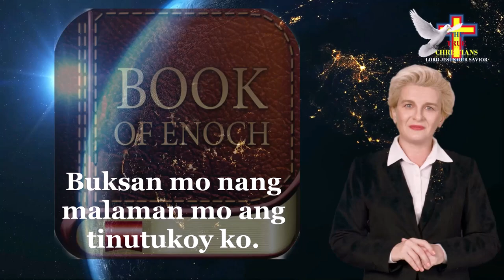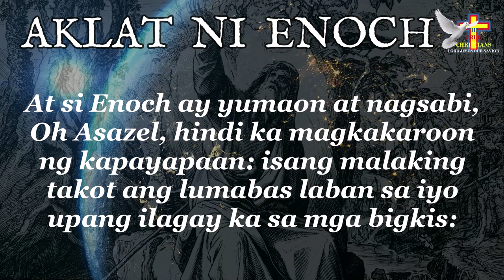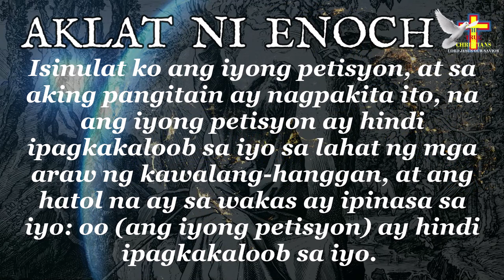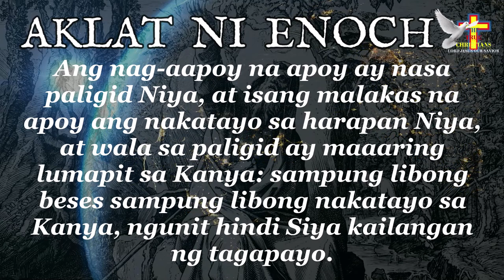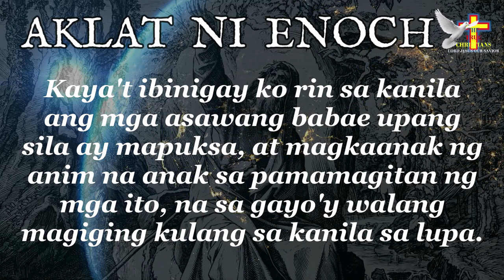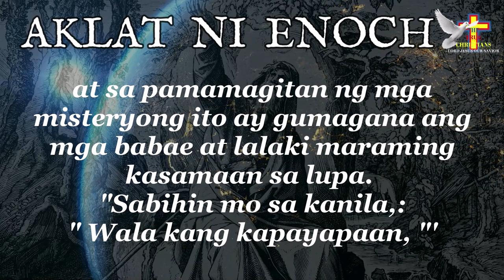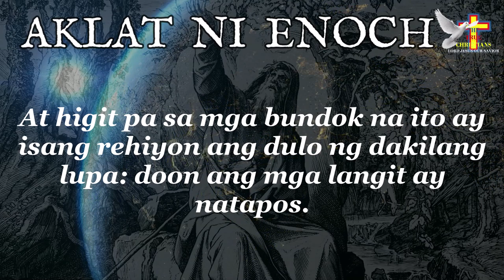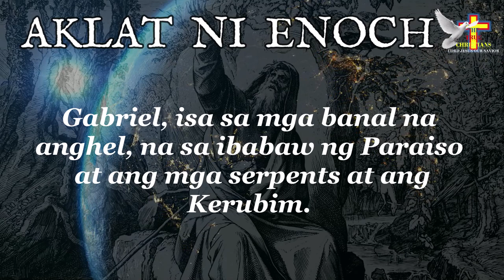📖𝐀𝐧𝐠 𝐀𝐊𝐋𝐀𝐓 𝐧𝐢 𝐄𝐍𝐎𝐂𝐇 𝐰𝐢𝐭𝐡 ▶𝐓𝐄𝐗𝐓 ➡𝐊𝐚𝐛𝐚𝐧𝐚𝐭𝐚 𝟏𝟏-𝟐𝟎 ✝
𝐀𝐧𝐠 𝐀𝐤𝐥𝐚𝐭 𝐧𝐚 𝐈𝐬𝐚 𝐬𝐚 𝐦𝐠𝐚 𝐝𝐚𝐩𝐚𝐭 𝐧𝐚 𝐧𝐚𝐥𝐚𝐦𝐚𝐧 𝐧𝐠 𝐦𝐠𝐚 𝐭𝐚𝐨 𝐧𝐨𝐨𝐧 𝐩𝐚 𝐦𝐚𝐧 𝐮𝐩𝐚𝐧𝐠 𝐤𝐚𝐧𝐢𝐥𝐚𝐧𝐠 𝐦𝐚𝐥𝐚𝐦𝐚𝐧 𝐤𝐮𝐧𝐠 𝐭𝐚𝐦𝐚 𝐚𝐧𝐠 𝐤𝐚𝐧𝐢𝐥𝐚𝐧𝐠 𝐦𝐠𝐚 𝐠𝐢𝐧𝐚𝐠𝐚𝐰𝐚 𝐨 𝐧𝐚𝐠𝐚𝐰𝐚, 𝐝𝐚𝐡𝐢𝐥 𝐬𝐚 𝐚𝐤𝐥𝐚𝐭 𝐧𝐚 𝐢𝐭𝐨 𝐧𝐚𝐤𝐚𝐬𝐮𝐥𝐚𝐭 𝐚𝐧𝐠 𝐦𝐠𝐚 𝐝𝐚𝐡𝐢𝐥𝐚𝐧 𝐤𝐮𝐧𝐠 𝐛𝐚𝐤𝐢𝐭 𝐬𝐢𝐧𝐚𝐛𝐢𝐧𝐠 𝐚𝐧𝐠 𝐦𝐠𝐚 𝐬𝐮𝐬𝐮𝐧𝐨𝐝 𝐧𝐚 𝐡𝐞𝐧𝐞𝐫𝐚𝐬𝐲𝐨𝐧 𝐚𝐲 𝐦𝐚𝐬 𝐦𝐚𝐠𝐢𝐠𝐢𝐧𝐠 𝐦𝐚𝐤𝐚𝐬𝐚𝐥𝐚𝐧𝐚𝐧 𝐩𝐚. 𝐁𝐮𝐤𝐨𝐝 𝐬𝐚 𝐦𝐠𝐚 𝐚𝐧𝐠𝐡𝐞𝐥 𝐧𝐚 𝐛𝐮𝐦𝐚𝐛𝐚 𝐬𝐚 𝐥𝐮𝐩𝐚, 𝐡𝐢𝐧𝐝𝐢 𝐝𝐨𝐨𝐧 𝐧𝐚𝐭𝐚𝐩𝐨𝐬 𝐚𝐧𝐠 𝐤𝐚𝐬𝐚𝐦𝐚𝐚𝐧 𝐝𝐚𝐡𝐢𝐥 𝐧𝐢𝐲𝐚𝐤𝐚𝐩 𝐢𝐲𝐨𝐧 𝐧𝐠 𝐦𝐠𝐚 𝐭𝐚𝐨𝐧𝐠 𝐧𝐚𝐤𝐚𝐭𝐮𝐤𝐥𝐚𝐬 𝐧𝐠 𝐧𝐚𝐤𝐚𝐫𝐚𝐚𝐧 𝐧𝐠 𝐦𝐠𝐚 𝐢𝐭𝐨 𝐬𝐚 𝐩𝐚𝐦𝐚𝐦𝐚𝐠𝐢𝐭𝐚𝐧 𝐧𝐠 𝐦𝐠𝐚 𝐩𝐚𝐠𝐡𝐮𝐡𝐮𝐤𝐚𝐲 𝐚𝐭 𝐩𝐚𝐠𝐡𝐚𝐡𝐚𝐧𝐚𝐩 𝐬𝐚 𝐦𝐠𝐚 𝐢𝐥𝐚𝐥𝐢𝐦 𝐧𝐠 𝐥𝐮𝐩𝐚.
𝐁𝐮𝐤𝐬𝐚𝐧 𝐦𝐨 𝐧𝐚𝐧𝐠 𝐦𝐚𝐥𝐚𝐦𝐚𝐧 𝐦𝐨 𝐚𝐧𝐠 𝐭𝐢𝐧𝐮𝐭𝐮𝐤𝐨𝐲 𝐤𝐨.
𝐏𝐚𝐤𝐢𝐧𝐠𝐠𝐚𝐧 𝐦𝐨 𝐩𝐚𝐫𝐚 𝐦𝐚𝐥𝐚𝐦𝐚𝐧 𝐦𝐨 𝐚𝐧𝐠 𝐧𝐢𝐧𝐚𝐧𝐚𝐢𝐬 𝐤𝐨.
❞𝐊𝐮𝐦𝐚𝐭𝐨𝐤 𝐤𝐚 𝐚𝐭 𝐢𝐤𝐚𝐰 𝐚𝐲 𝐩𝐚𝐠𝐛𝐮𝐛𝐮𝐤𝐬𝐚𝐧, 𝐡𝐮𝐦𝐢𝐧𝐠𝐢 𝐤𝐚 𝐚𝐭 𝐢𝐤𝐚𝐰 𝐚𝐲 𝐩𝐚𝐠𝐛𝐢𝐛𝐢𝐠𝐲𝐚𝐧.❞